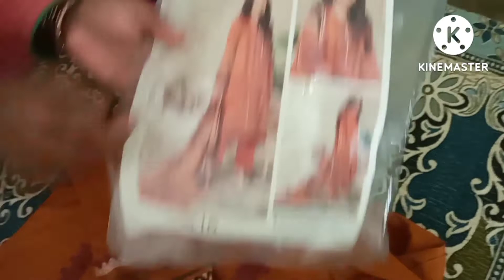Latest and beautiful dress designing ideas with lace |HUNAR FASHION DRESSES DESIGNING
neck design round neck design Boat v cut overlap neck design گلے کی نیو ڈیزائننگ gale ki designing honor fashion dresses designing Eid ke liye gale ki new designing Gol Gale Ki designing Gale per Les lagane ka tarika Gol Gale per Les lagane ka tarika v shape Mein Gala banane ka tarika beautiful neck design Khubsurat gale ki design Gala banane ka Aasan tarika loan ke kapdon per Khubsurat Gala banane ka tarika.

cover topics
•Clothes Design for eid
•Eid Collection 2022
•Eid Collection
•Eid outfits
•Eid dress
•summer dress design 2022
•lawn dress design 2022 in pakistan
•trouser design 2022 cutting and stitching •new trouser design 2022
•Salwar design 2022
•Beautiful neck design 2022